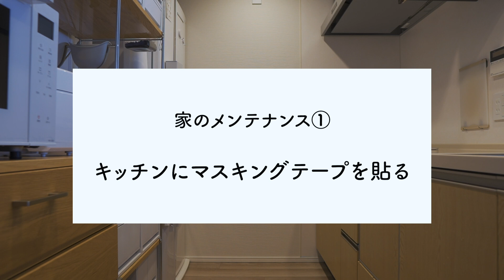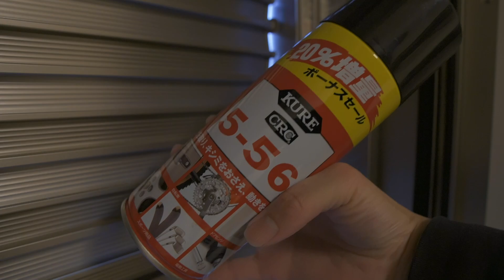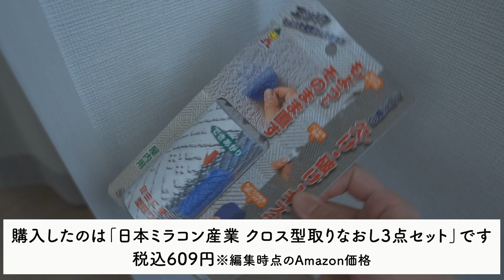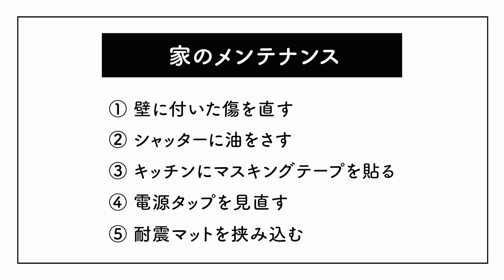意外と見落としがちな「家のメンテナンス」5選【壁の傷、電源タップ、注油etc】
やろうやろうと思ってサボっていた、家のメンテナンスをしました！うまくいかなかったこともありましたが…ちょっと気がラクになりました（笑）

【カモ井加工紙 マスキングテープ mt CASA 100mm あさはなだ】←我が家のものの色違いです
【アサヒペン 貼り道具セット 粘着 943】
【日本ミラコン産業 クロス型取りなおし3点セット】

※紹介した商品のご購入・ご使用の際には、商品説明や取扱説明書などをよくご確認ください。
※Amazonの在庫状況などにより、リンク先の販売元が変更になる可能性があります。ご購入の際は商品情報に加えて、販売元もご確認ください。

【目次】
0:00オープニング
0:30キッチンの壁にマスキングテープを貼る
2:24シャッターに油をさす
2:59電源タップを見直す
4:24耐震マットを挟み込む
6:05壁の傷を直す
※この動画は音声付きです。音声なしでご覧になりたい場合は、お手数ですが消音にしてご覧ください！その場合は、BGMもなくなりますのでご了承くださいませ。

・カメラ
・レンズ

① キッチンが断然使いやすくなる収納術＆ぜひ使ってほしいアイテム【キッチンツアー】

③ ちょっと変えるだけ。掃除・洗濯が格段にラクになる5つのアイデア

④ 極力モノを置きたくない30代夫婦ふたり暮らしの4LDKマンションルームツアー│猫と暮らす│ミニマリスト│ナチュラル

⑤ 圧倒的な省スペース。折りたためる扇風機が画期的すぎて、もう手放せません。